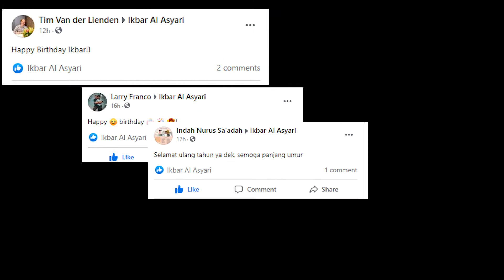SEBERAPA PENTING MERAYAKAN ULANG TAHU?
Saya tergelitik melihat fenomena pentingnya perayaan ulang tahun, karena saya pribadi tidak pernah merasakan perayaan ulang tahun hingga detik ini.

Yuk disimak full videonya :)